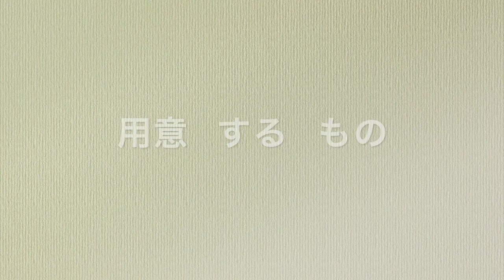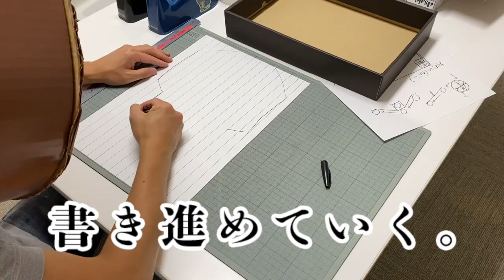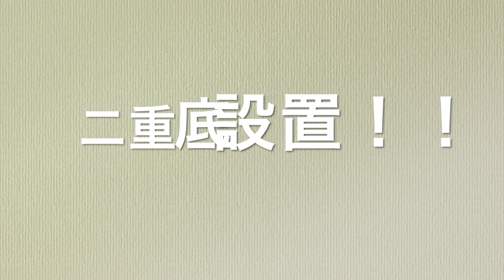激ムズ！ダンボールでつくる落とし穴付ビー玉迷路の作り方【ダンボールなめこのダンボール工作第3弾】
落とし穴付ビー玉迷路の作り方をダンボール頭のダンボールなめこがダンボールで作ります！

★【毎週第1第3木曜夜8時頃】生放送やってます！
番組では皆様から罵詈雑言叱咤激励その他普通のおたよりコメントツイートメールなど大大だーい募集中です。
番組ハッシュタグ：bnn